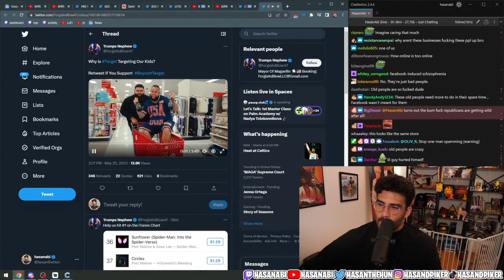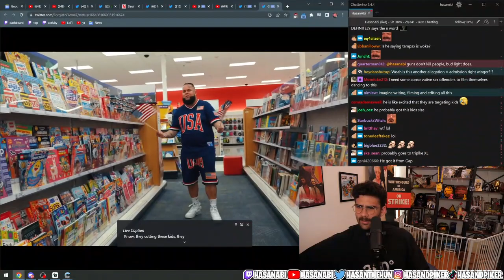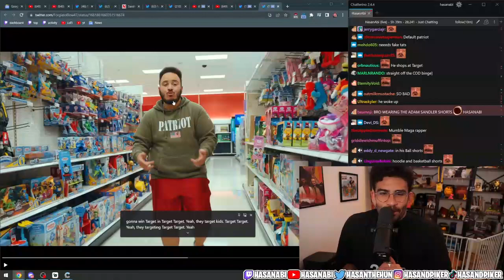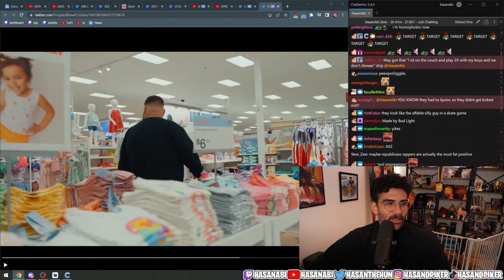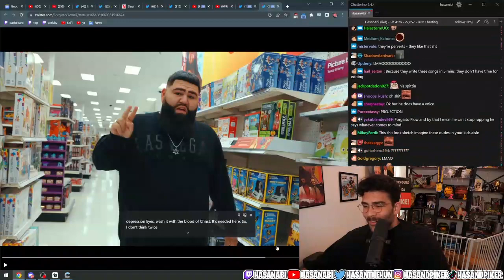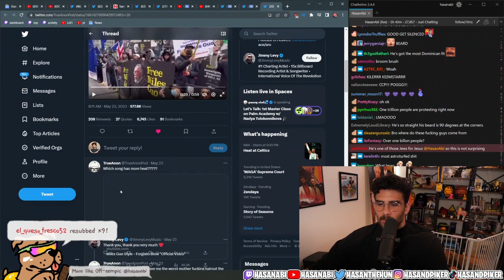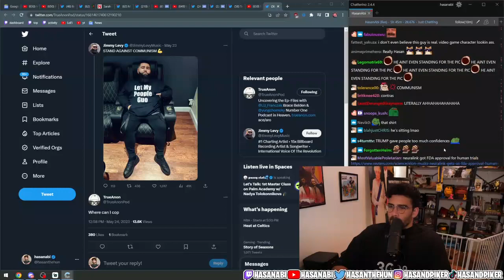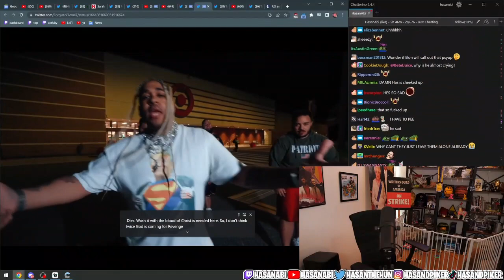"Boycott Target" | Hasanabi Reacts To The Boycott Of Target Music Video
Tags(Ignore):
Ben Shapiro, Ludwig, 100Thieves, Sykkuno, Pokimane, Valkyrae, xQc, Jubilee, JCS (Jim Can't Swim), Joe Rogan, Andrew Tate, Tucker Carlson, Danny Gonzalez, Channel 5, OfflineTV, Donald Trump, Ron Desantis